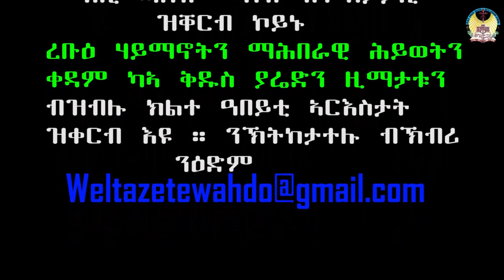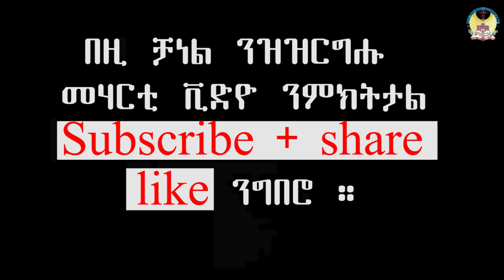ሃይማኖትን ማሕበራዊ ሂወትን ኣብ ዘበነ ኣበው